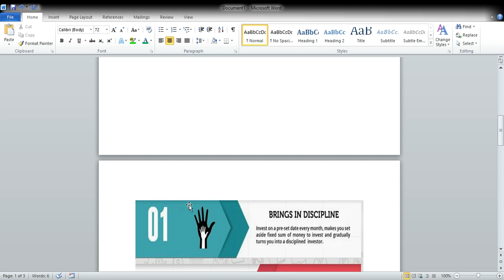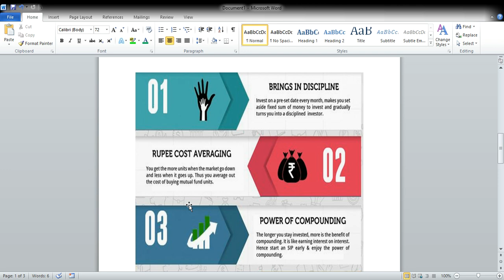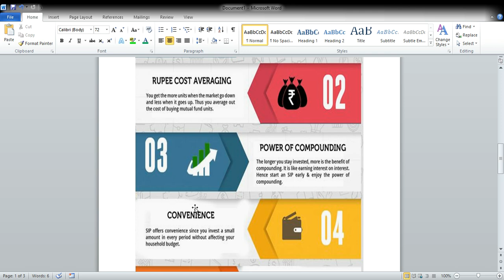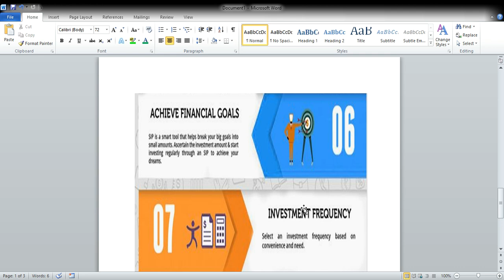7 REASON TO DO A SIP FOR WEALTH AND COMPLETE YOUR DREAM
01 BRING IN DISCIPLINE
02 RUPEE COST AVERAGING
03 POWER OF COMPOUNDING
04 CONVENIENCE
05 MARKET TIME
06 ACHIEVE FINANCIAL GOALS
07 INVESTMENT FREQUENCY
THIS ALL ABOVE RULES ARE VERY GOOD FOR SMALL INVESTER